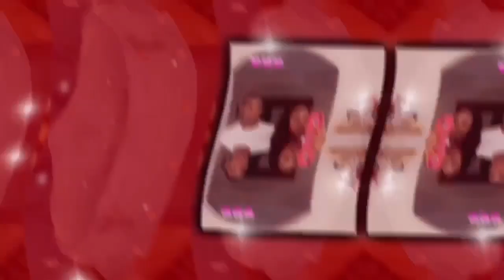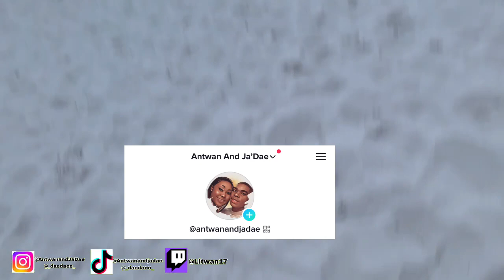We Stayed In The WORST Reviewed Airbnb in Pensacola,FL | Travel Vlog 🌴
Day 1 Everything Was Great